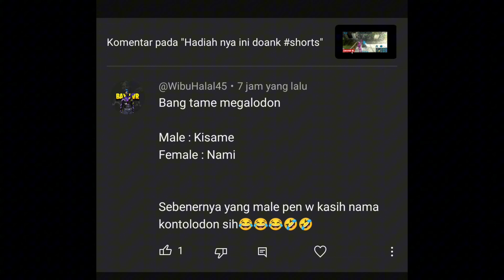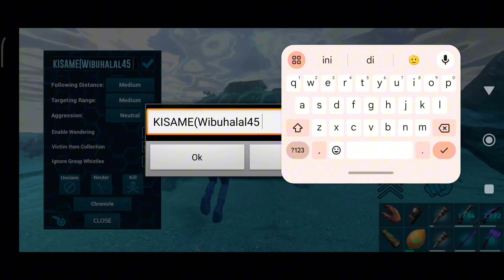Taming Megalodon di depan base laut, dan pengorbanan Itilodon|| Ark Mobile New Journey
Aplikasi yang saya gunakan:
Rekam layar: AZ screen recorder
Edit foto/thumbnail: PixelLab
Edit video: Kinemaster/Capcut
Kelola channel:Yt studio dan Chrome